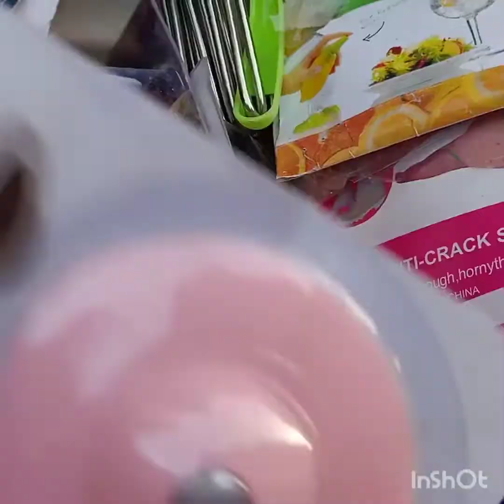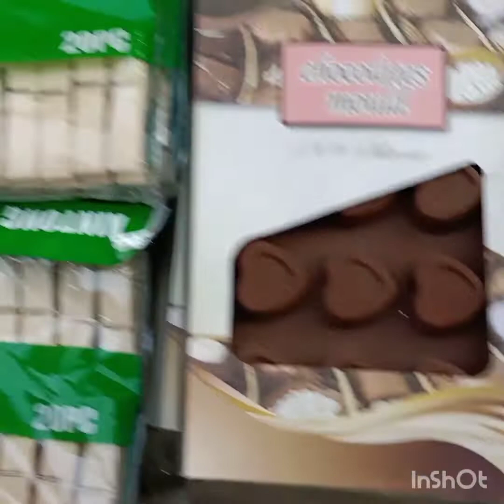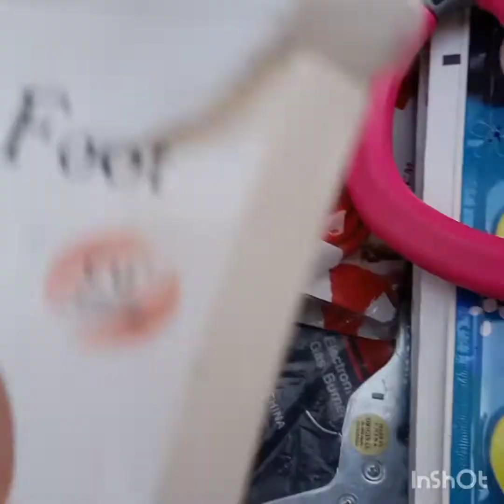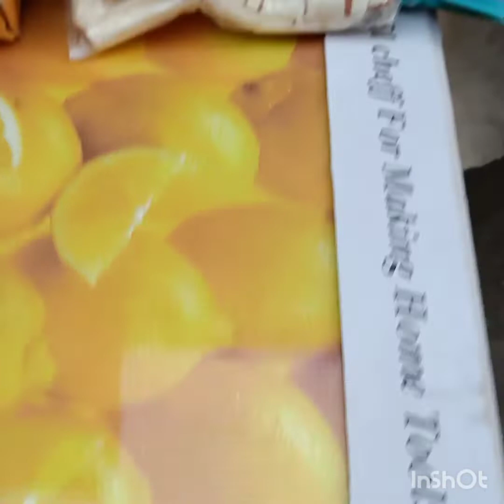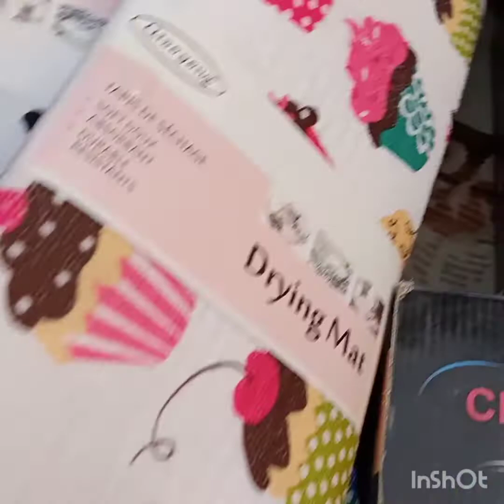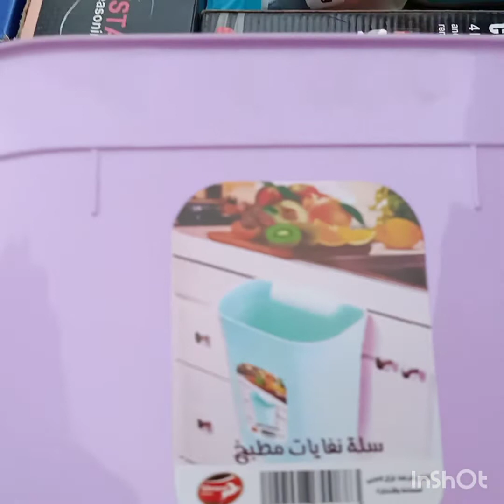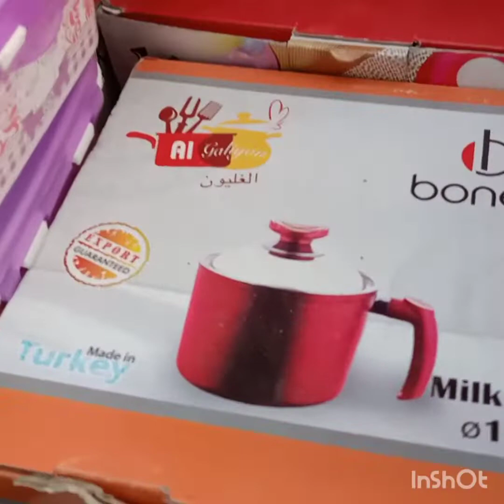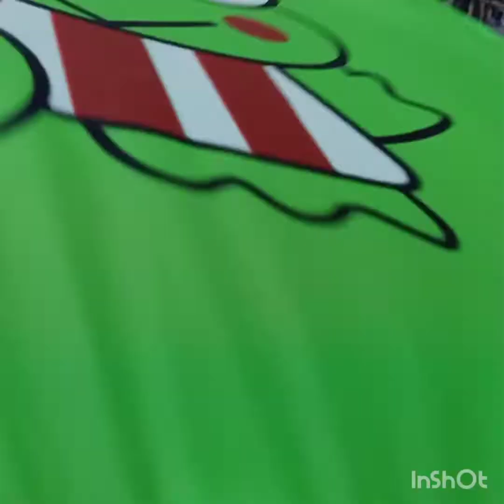عروض و فرصة كبيرة وتخفيضات كبيره جداً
ده رقم جروب الوتس 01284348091وده اللينك بتاع صفحة الفيس والتلجرام والواتس واليوتيوب[٣/‏٥ ٢٢:٤٨] ea0748083
[٣/‏٥ ٢٢:٥٥] ea0748083: حاجات ومحتجات ست البيت
ادوات مطبخ